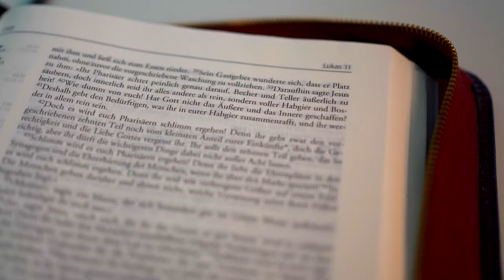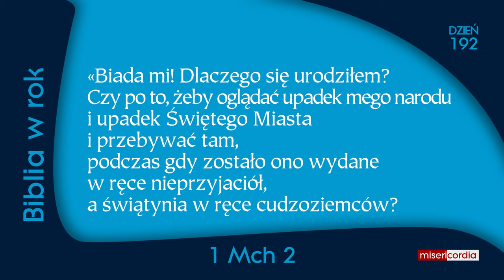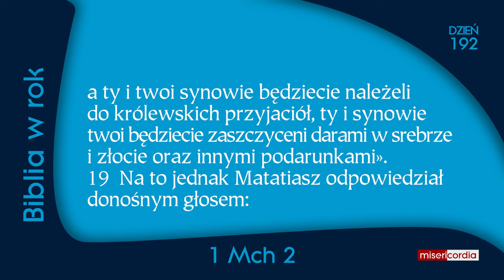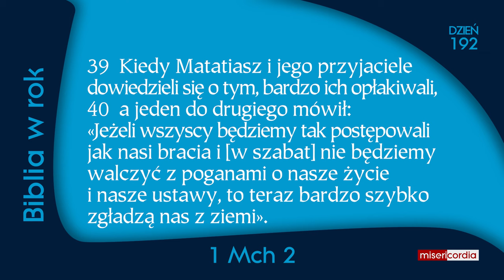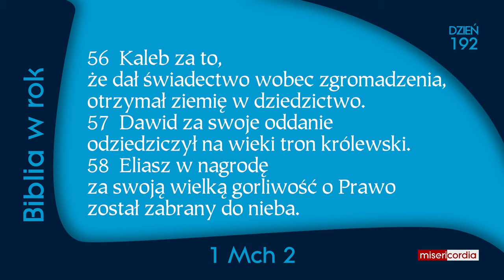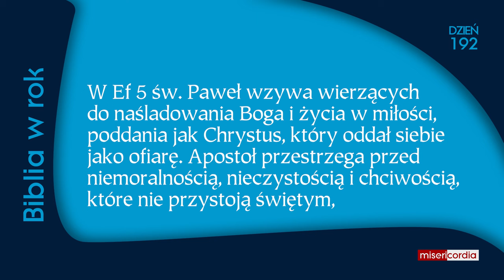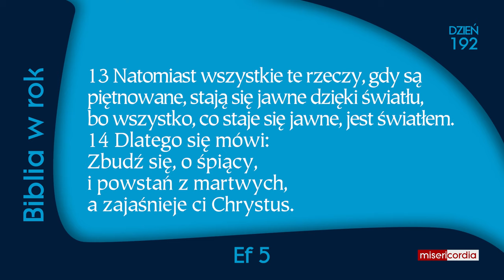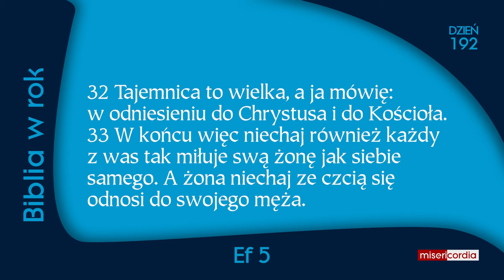Biblia w rok [192] | 10 lipca | Ps 119,41-48; 1 Mch 2; Ef 5